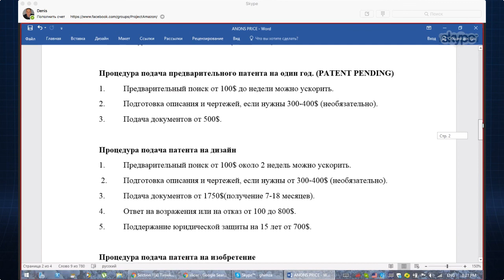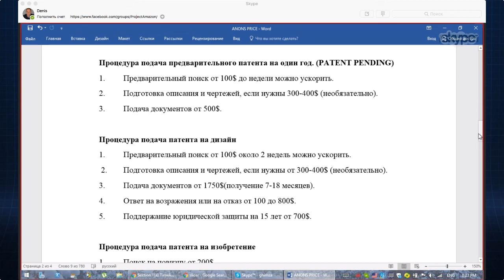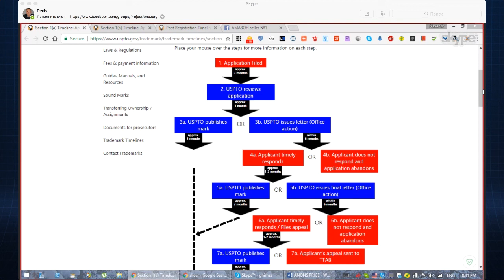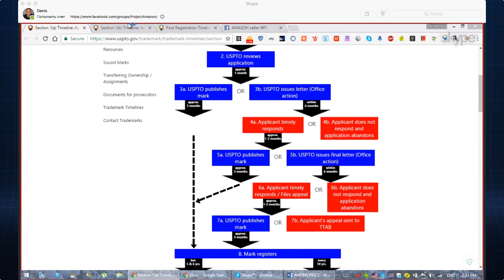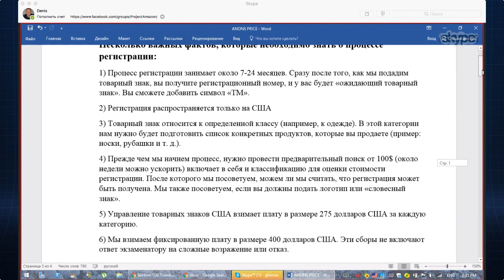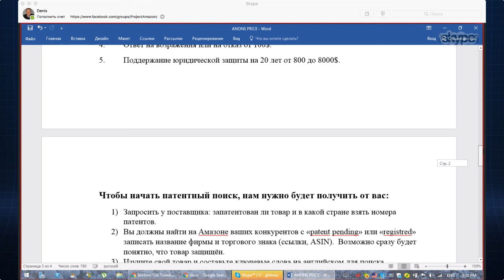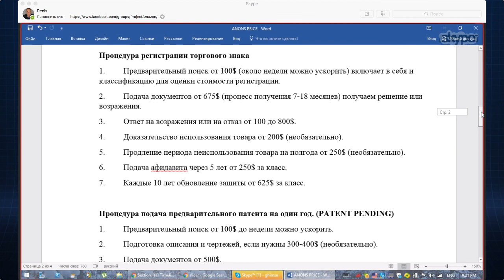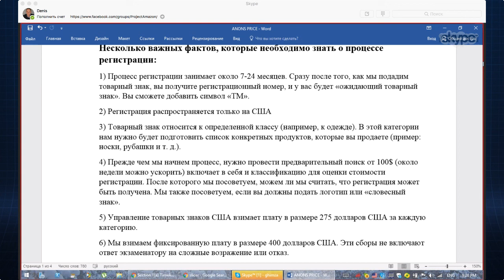Амазон Бизнес США как заработать Trade mark PATENT PENDING Полноценная замена Brand Registry